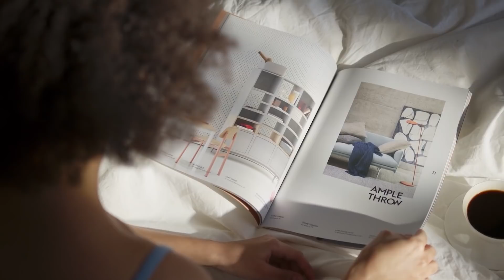Надя стыдилась своей фамилии и мечтала ее сменить. Услышав фамилию будущего мужа, она чуть не...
Чуть не отменила свадьбу из-за этого.